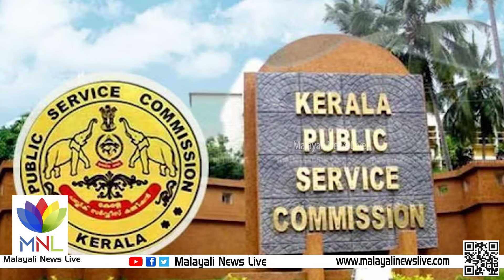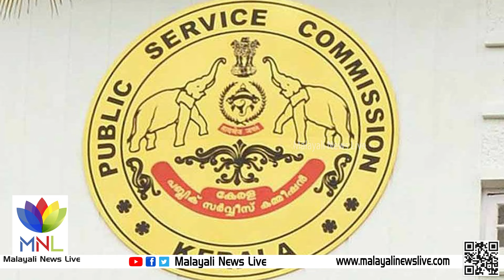ഇപ്പോള്‍ പി.എസ്. സി അംഗങ്ങളായവര്‍ പണം കൊടുത്തിട്ടുണ്ടാകുമോ | PSC SCAM | CPM | Kozhikode